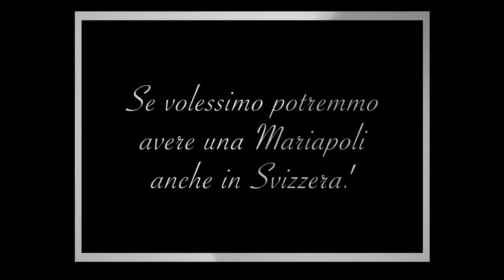IT Storia - 2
Con alcuni brevi video si illustra la storia della Mariapoli Foco. Sono tre puntate che arrivano fino ai giorni nostri.
Seconda Puntata